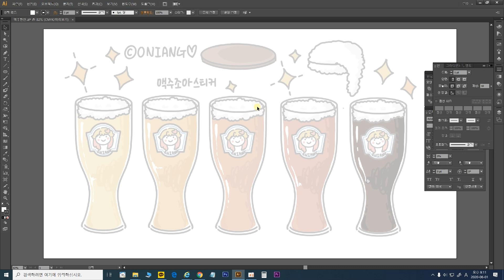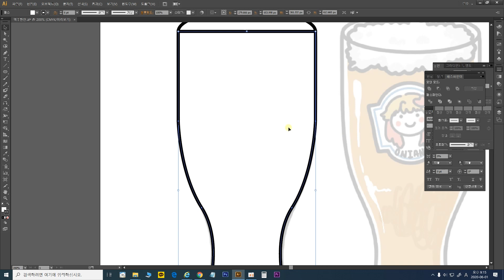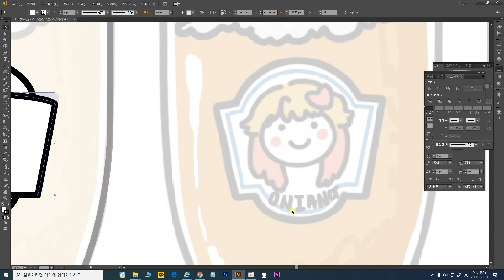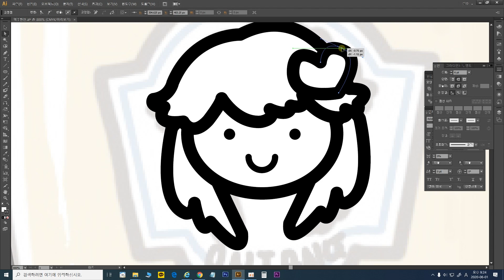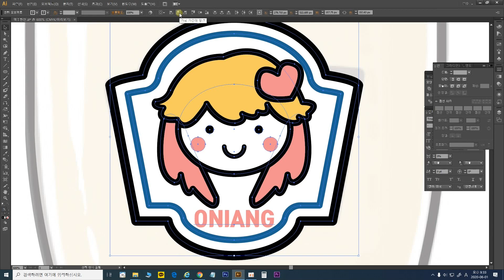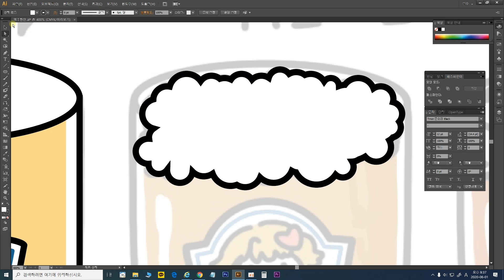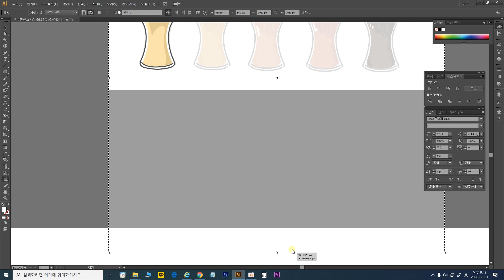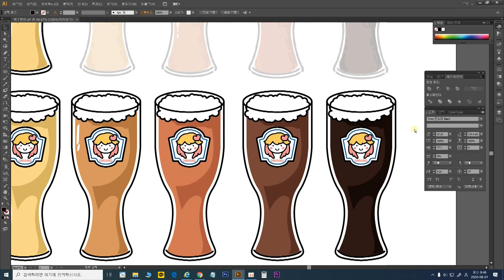일러스트레이터 ai 아이콘 굿노트 스티커 이모티콘 그림그리기강좌 맥주한잔 스티커 일러스트 강좌 (한글자막지원)